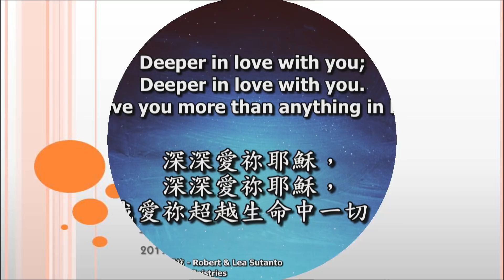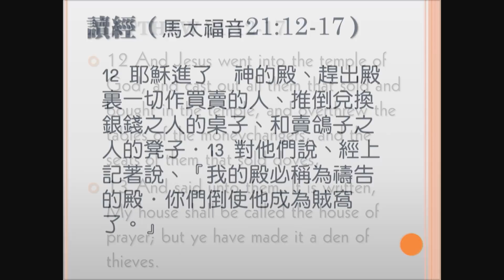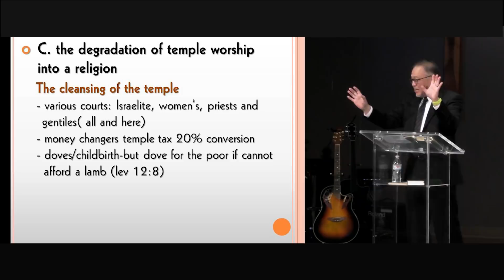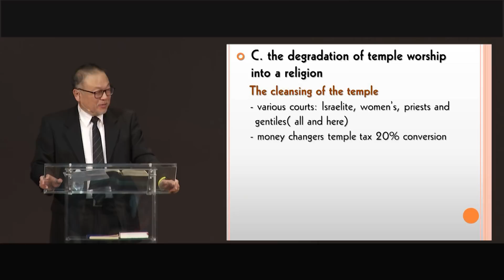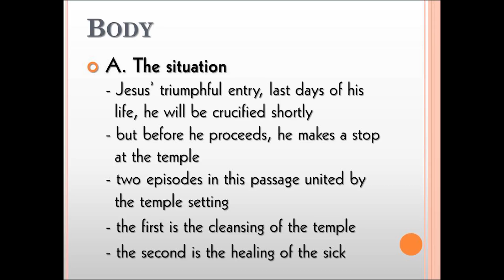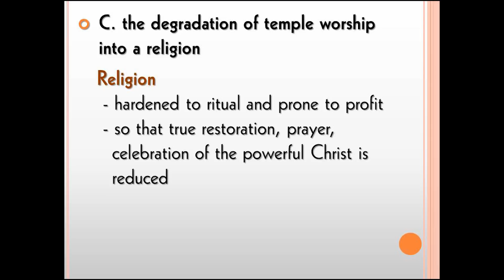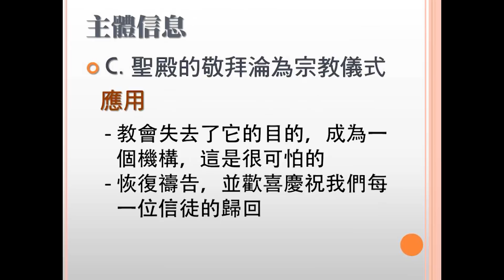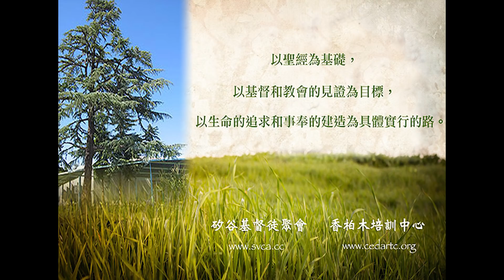好的和壞的敬拜 20190303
Good and Bad Worship

好的和壞的敬拜

Matthew 21:12-17

Summary:

摘要：

There are two purposes found in this episode of the cleansing of the temple. For us, it reveals the degradation of worship to “religion,” which is seen in the money changers and religious leaders. Jesus reveals the true purpose of worship must include prayer, transformative healing and a resultant praise of God.

聖經記載這段潔淨聖殿的經文有兩個目的。第一，從兌換銀錢的人和宗教領袖們的身上我們看到敬拜已經淪為了”宗教”。第二，耶穌啟示了敬拜的真正目的一定包括禱告，改變生命的醫治和讚美神的結果。

Introduction

介紹

A.  Talk about aspects of formal worship (sanctuary, building, music, sermon, etc)

正式敬拜的各個方面（聖所，建築，音樂，講道等）

B.  But there is another aspect of worship, the reason behind worship (function, motivation)

但是敬拜還有另外一面，就是敬拜背後的原因（功用，動機）

C.  Matthew 21:12-17

Body

主體信息

A.  The situation

情景

-  Jesus’ triumphal entry, last days of his life, he will be crucified shortly

耶穌凱旋進京, 他生命中的最後幾天，即將被釘死在十字架上

-  but before he proceeds, he makes a stop at the temple

在耶穌繼續前行之前，他在聖殿裡停下來

-  two episodes in this passage united by the temple setting

在這段經文裡兩個事件發生在聖殿裡

-  the first is the cleansing of the temple

第一是潔淨聖殿

-  the second is the healing of the sick

第二是醫治病人

B.  The significance of the temple

聖殿的意義

-  it was central to Israel’s worship of God in the Bible

在聖經裡, 聖殿是以色列人敬拜神的中心

-  was it to listen to a sermon, or sing?

他們是去聖殿聽講道呢，還是唱詩歌？

-  no, major aspects were two: sacrifices to restore one to God, and prayer which is seen in Solomon’s dedication when he oversaw the construction of the original temple.

都不是。最主要是目的有兩方面：藉著獻祭與神的關係恢復，還有禱告。當所羅門的聖殿完工，他獻殿的時候就提到過。

C.  The degradation of temple worship into a religion

聖殿的敬拜淪為宗教儀式

The cleansing of the temple

潔淨聖殿

-  various courts: Israelite, women’s, priests and gentiles( all and here)

各種院子：以色列人的，婦女的，祭司和外邦人（所有都在這裡）

-  money changers temple tax 20% conversion

兌換銀錢之人和20%的殿稅兌換率

-  doves/childbirth-but dove for the poor if cannot afford a lamb (lev 12:8)

鴿子／婦人生子－鴿子是為了沒有能力獻羊羔的窮人獻祭用的（利未記 12:8)

-  but needed a perfect dove/ 400% price increase

但是需要無瑕疵的鴿子／加400%的價錢

-  the sacrificial restorative process had taken second to enormous profit taking, even putting greater burden upon the poor.

獻祭和恢復的過程反而不如謀取暴利重要，甚至使窮人的擔子更重

The healing in the temple

在聖殿裡的醫治

-  the religious leaders were indignant at the healings

宗教領袖對於醫治的事很生氣

-  healing signifies the greater aspect of Jesus

醫治彰顯出耶穌更偉大的一面

-  the ultimate restorer was present and he was despised

最偉大的恢復者在那裡，他卻被藐視

-  so hardened to their tradition that when true physical restoration occurs that it spontaneous praise is criticized

他們堅守傳統，以至於當真正的身體醫治發生時，它所帶出的讚美卻受到批評

Religion

宗教

-  hardened to ritual and prone to profit

僵化而流於形式，並且傾向於謀利

-  so that true restoration, prayer, celebration of the powerful Christ is reduced

這樣，真正的恢復，禱告，和對大能基督的歡慶就會減少

Application

應用

-  church loses it purpose and becomes an institution, terrible

教會失去了它的目的，成為一個機構，這是很可怕的

-  reclaim the prayer, joyous celebration of restoration of each one of us who believe.

恢復禱告，並歡喜慶祝我們每一位信徒的歸回